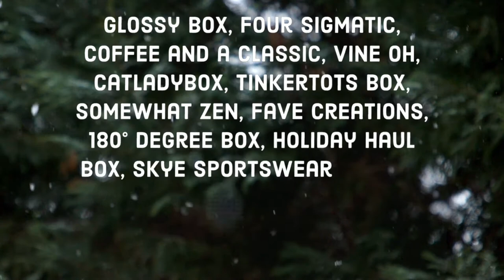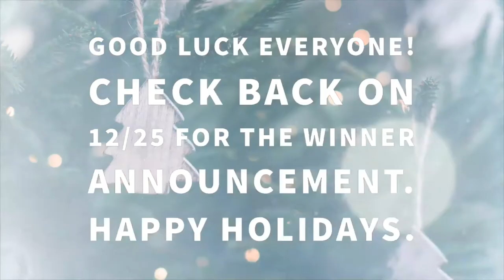12 Days of Christmas Mega Giveaway - 9 winners! Instagram Only.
🎄❄️ Wow, can you believe it’s already Christmas time?! To celebrate the holiday season @kadsreview  has partnered with a bunch of different influencers and brands to give away 9 amazing prize packages which include prizes like subscription boxes, holiday gift sets, wine, a surprise for your cat, and so much more!

or via the link on Instagram: @kadsgiveaway bio.

Prize 1:

1X: December Glossy Box

1X: Christmas Holiday Haul Box

Prize 2:

1X Woman’s Collective Box

1X: Fave Creations Prize

(21 +) Prize 3:

1X: Vine Oh Box

1X: Thanksgiving Holiday Haul Box

Prize 4:

1X: Tinkertots Box

1X: CHOCO GALA Prize

Prize 5:

1X Skye Sportswear Fitness Box

1X: Four Sigmatic Best Seller Prize Pack (1 Sweet Vanilla Plant-based Protein Can, 1 Think Ground Coffee, 1 Chill Cacao)

Prize 6:

1X: Halloween Holiday Haul Box

1X: $50 CatLadyBox Subscription Gift Card

Prize 7:

1X: Coffee and a Classic Box (1 Month Subscription)

1X: Somewhat Zen Prize

Prize 8:

1X: GlossyBox Holiday Limited Edition Box

1X Prize from DIY Nail Shack

Prize 9:

1X Crusin’ & Campfires Mystery Box

1X: A Mystery Box from 180° Degree Box

To enter to win 1 of the 9 prize packages, all you have to do is follow the companies and influencers on Instagram and submit the entry form! The giveaway will close on 12/24 at 9 PM EST, and the winners will be chosen on 12/25 and announced on the Instagram page @kadsgiveaway . To make things easier, you can follow all of the companies on the Instagram account that @kadsgiveaway is following and confirm your entry using the form with the link in bio (don't forget the bonus entries!). The prize packages are listed below and in the picture above. Good luck to everyone who enters, we hope you all have an awesome holiday this year. ❤️❄️🎄

The Vine Oh Prize Pack is excluded from the following states AK, AL, AR, DE, HI, KY, MS, RI, UT. If the winner of the VineOh Prize pack is from those states, they will be given the next prize. If you did not follow rules, you will be disqualified. We are not responsible for any delays in shipping or any lost or stolen merchandise. All products will be shipped directly from each company, and each prize will ship individually. Winner’s must respond within 24 hours or runner up will be chosen. Prize packs will be delivered after Christmas. The giveaway ends 12/24 at 9:00 PM EST, and Winners will be announced on 12/25. Prize packs are subject to change based upon inventory and shipping.

~The Eczema Sample Store
Use this link and code: Jessie for $15 off until December 12, 2020. After that date, you can get $10 off and two bonus samples.

~Safiya's World Tour Music Playlist Subscription Box
Use this link for $10 back. I will receive $5 back.

~On the Same Page (I'm a brand ambassador!) Order by DM on Instagram or Facebook.

Influenster: jessiem_87
Username: JessieMillerUnboxings